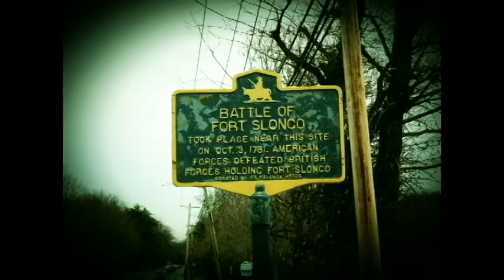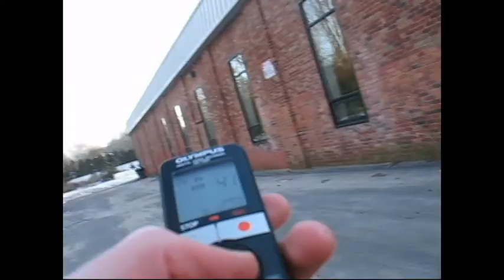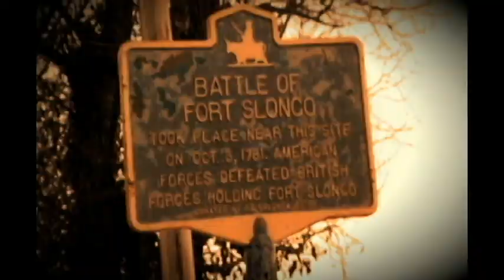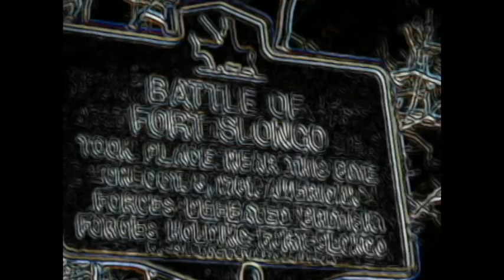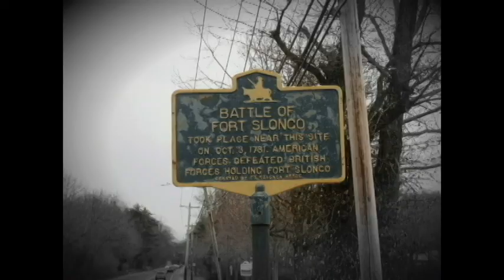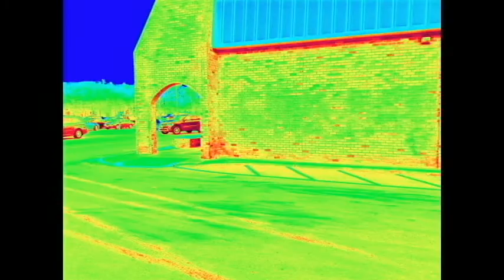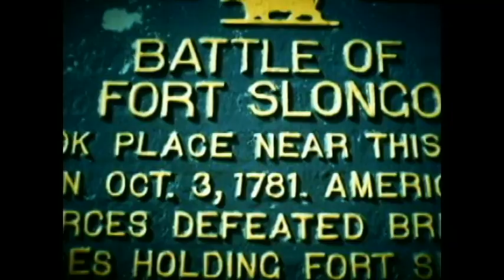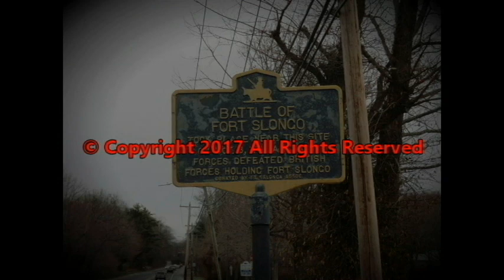A Haunted Legacy Season 3 Episode 5 - Return to Fort Slongo Battlefield SOLO MISSION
Nicholas returns to the Fort Slongo Battlefield in Fort Salonga, NY to conduct a solo mission. His intention is to further document the heavy breathing he has experienced the time before. He also decides to search in other areas around the shopping plaza as well as the area around the historic and conspicuous sign to try and pick up any residual vibes within these grounds.